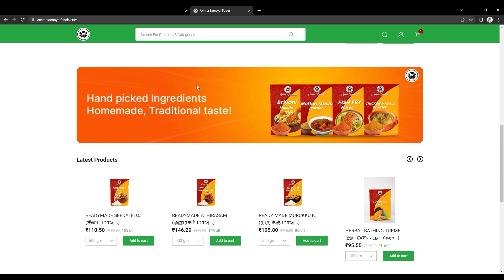அறச்சிவிட்ட செட்டிநாடு சிக்கன் பிரியாணி செய்வது எப்படி |Arachivitta chettinad Chicken Biryani